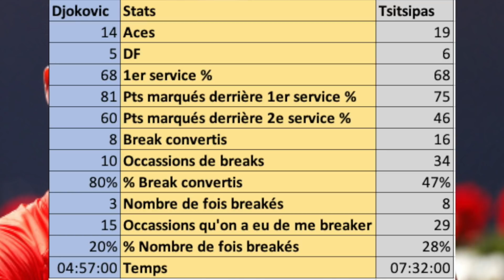NOVAK DJOKOVIC vs STEFANOS TSITSIPAS | Preview Final Madrid 2019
On s'attendait à une finale entre Novak Djokovic et Rafael Nadal au Mutua Madrid Open 2019. Finalement, Stefanos Tsitsipas a crée la surprise en sortant l'Espagnol en 3 sets après un sacré combat. Quant à lui, le Serbe est venu à bout de Dominic Thiem en 2 sets pour se rassurer avant Roland-Garros 2019. Alors qui va gagner Madrid 2019 ?